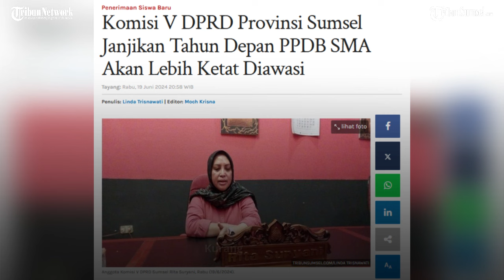Komisi V DPRD Provinsi Sumsel Janjikan Tahun Depan PPDB SMA Akan Lebih Ketat Diawasi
Penerimaan Peserta Didik Baru (PPDB) SMA di Sumatera Selatan (Sumsel) dinilai masih kurang sosialisasi, akibatnya banyak wali murid yang protes.

Menurut Anggota Komisi V DPRD Sumsel Rita Suryani, PPDB tahun ini mengacu pada Permendikbud Nomor 1 Tahun 2021. Namun sayangnya masih kurang sosialisasi.

Program: Tribun Sumsel Lokal Update
Host: Euis Ratna Sari
Editor Video: Siti Intan Safitri